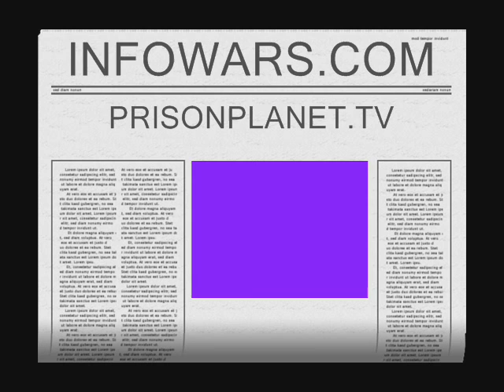Obama GPS Spies.Pt.4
Gcn Radio Network Broadcast.03.05.09.
Alex jones Takes calls and rants about govt,sensis agents recording gps locations, and intrusive tactics to aquire information about guns and more.